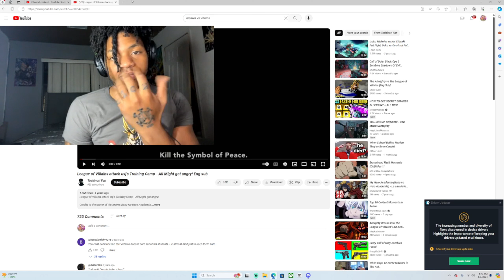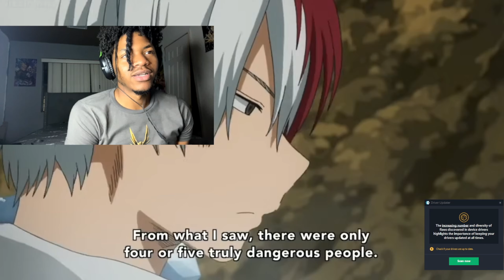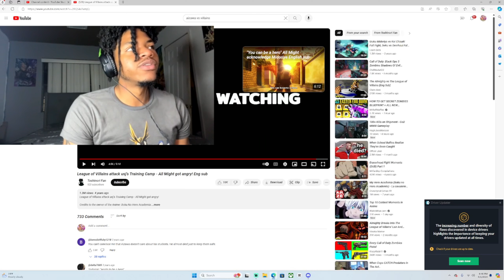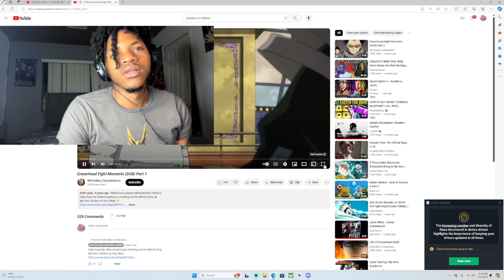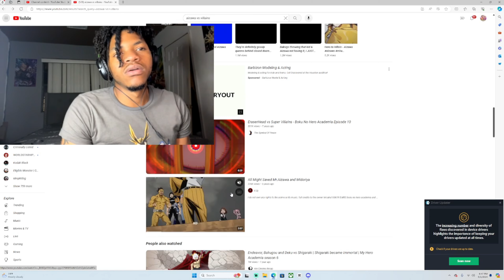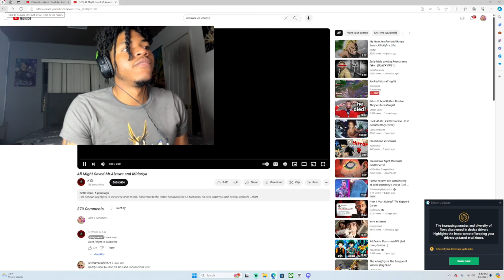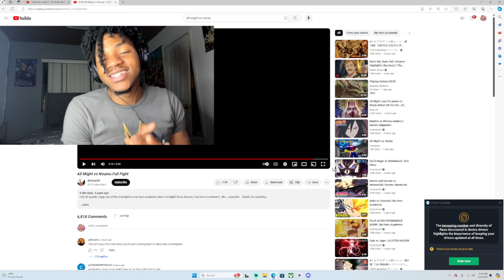ALL MIGHT VS NOMU *REACTION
in this video i react to one of the best scenes in my hero academia😤. You guys loved the last video so show this one love too!!🤓